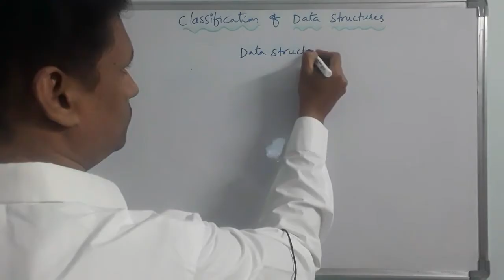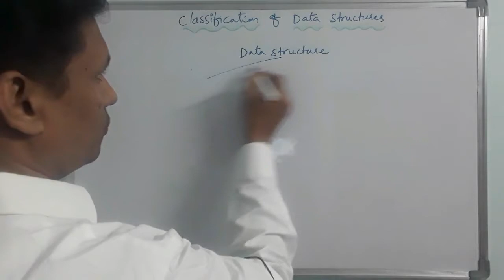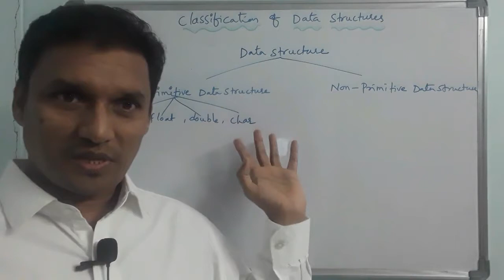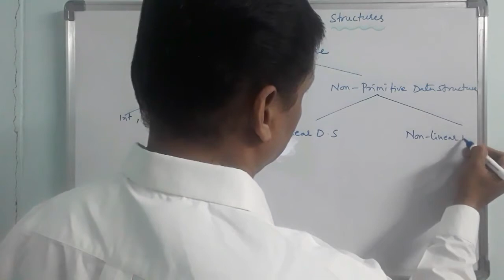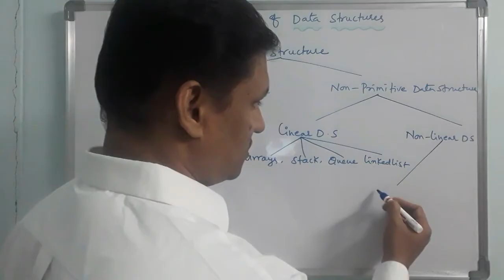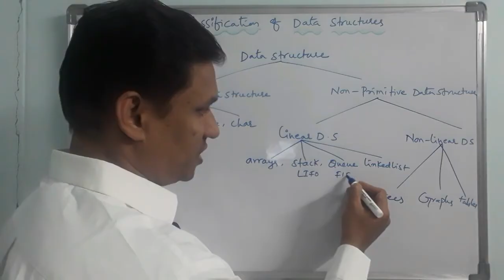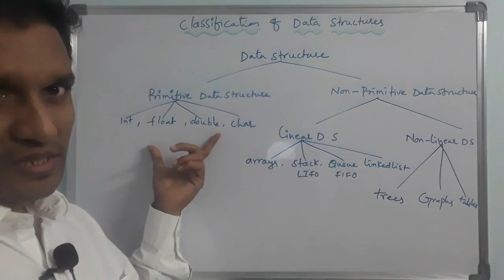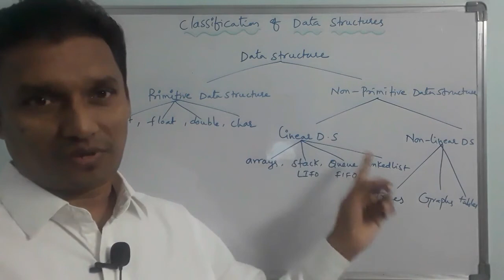Classification of Data structures | Types of Data Structures | Telugu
Classification of Data structures:
Two types of data structures:
1. Primitive Data Structures (Ex: int, float, char, boolean)
2. Non primitive Data Structures
 a. Linear Data Structures (Ex: array, stack, queue, linked list)
b. Non Linear Data Structures (trees, graphs, tables)

Classifications of Data Structures | Types of Data Structures | Telugu